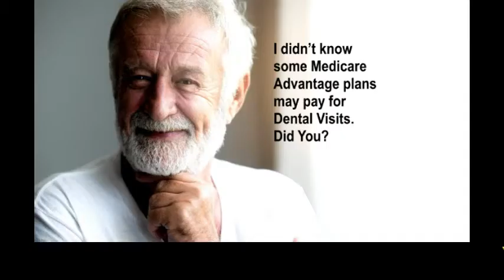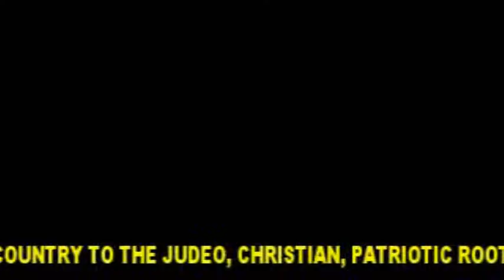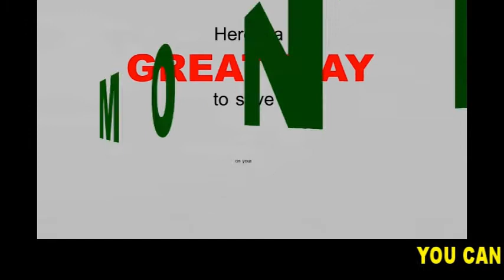Conservative Commandos !! Evil Coronavirus Rules!! Perils of mail-in voting!!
Sharron Angle and Rick Trader discuss Evil Coronavirus Rules!! Perils of mail-in voting!! with guests Helen Raleigh, Jeff Crouere, and Jay Delancy.